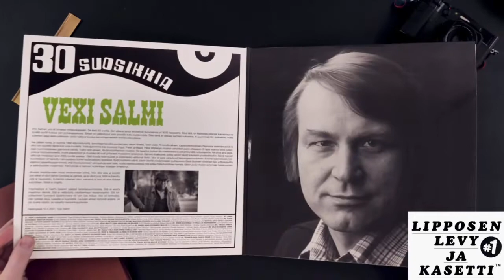Vexi Salmen 30 Suosikkia -vinyylijulkaisun esittely